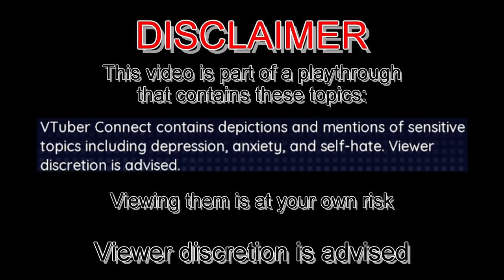SISTER POWER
After many parts, it's finally time to meet Yoko Hasegawa, Shoumas sister
This is from the stream "VTuber Connect #3" from May 28th 2023

Used Music:
"これで終わり - R-version" by The R-Man